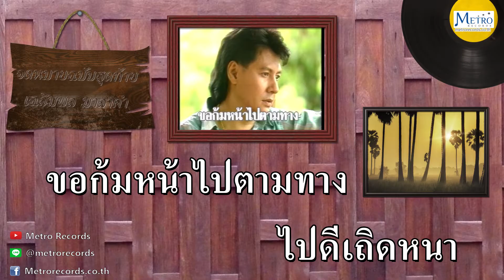จดหมายฉบับสุดท้าย - เฉลิมพล มาลาคำ (Official Master)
เพลง : จดหมายฉบับสุดท้าย
ศิลปิน : เฉลิมพล มาลาคำ
คำร้อง/ทำนอง : สรเพชร ภิญโญ
หยิบกระจก ฉะโงกดูเงาของอ้าย
แล้วจับปากกามาเขียนจดมหมายฉบับสุดท้ายส่งมาถึงนาง
ขึ้นต้นจดหมาย ว่ารักน้องไม่เคยจืดจาง
แต่พี่จนคงหมดสิ้นหนทาง จะได้น้องนางมาครอง
ลืมเสียเถิดน้อง ไม่ต้องคิดถึงกันอีก
พี่สมควรหลีก อย่าได้คิดหมายใจปอง
คนไร้จุดหมายแถมยังจนเงินทอง
ไม่ควรกับน้อง พี่มองตัวเองรู้ดี

ขอลาทีหมึกหยดสุดท้าย ฝากเป็นความหมาย
บรรยายเรื่องราวที่มี
รักเราทั้งสอง ขอจบกันเพียงแค่นี้
อ่านแล้วช่วยฉีกทิ้งที หมดความหวังดีซึ่งกันและกัน
พี่นั่นไม่สม ขอก้มหน้าไปตามทาง
ไปดีเถิดหนา ลืมเรื่องที่เคยสัมพันธ์
ลงท้ายจดหมาย คิดว่าเราตายจากกัน
สุขเถิดจอมขวัญ สวัสดีนี่คือคำลา